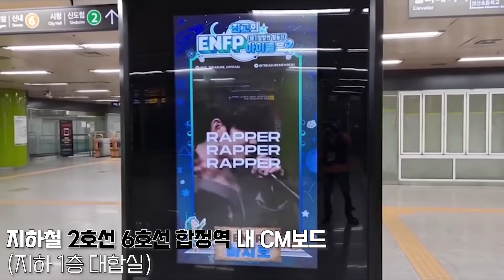8월 4차 주제랭킹 1위 트레저 마시호 (TREASURE MASHIHO) 합정역 CM보드 광고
1위 스타에게 주어지는 영광의 자리! 덕킹 8월 4차 주제 랭킹 - ‘최고의 ENFP(재기발랄한 활동가) 아이돌은?’ 트레저 마시호 (TREASURE MASHIHO) 님의 축하 광고 영상이 2021년 9월 10일부터 1달간 ‘강남구청역 CM보드'에서 송출됩니다!

8월 4차 주제랭킹 1위 마시호 (MASHIHO) 님, 덕킹이 다시 한번 축하드립니다.